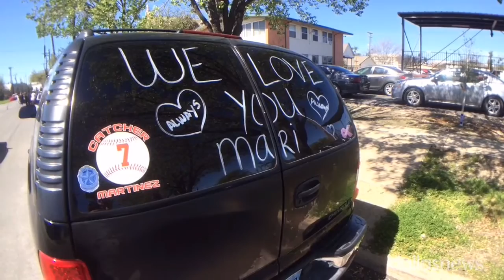Family And Friends Say Goodbye To Marisol Espinoza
Family and friends say goodbye to Marisol Espinoza after the young mothers body was found after missing for several months.(DMN:video/editing:Ron Baselice)